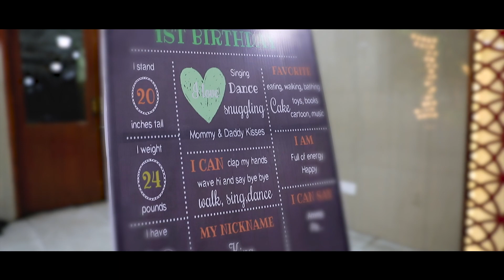RAKSHITH FIRST BIRTHDAY | HIGHLIGHT VIDEO | JUNGLE THEME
Production : ELEGANT STUDIO